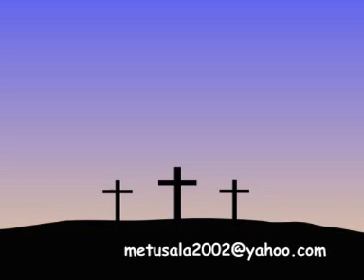Cand Isus Hristos m-a mantuit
piesa crestina